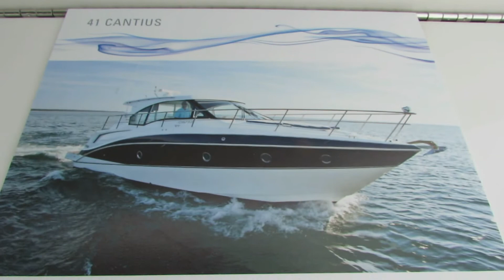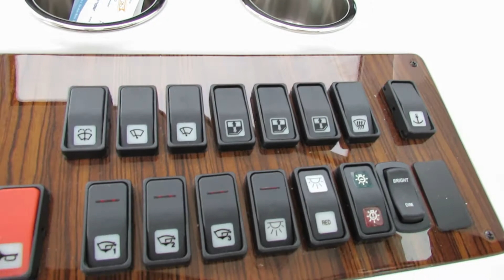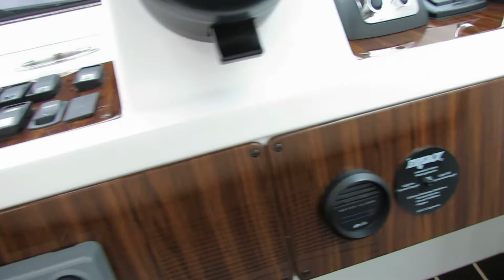2012 Cruisers Yachts 41 Cantius - Exterior Interior - 2012 Montreal In-Water Boat Show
2012 Cruisers Yachts 41 Cantius - Exterior Interior - 2012 Montreal In-Water Boat Show
On my channel you will find HD videos of cars, motorcycles, motorboats, yachts, motor homes and everything that moves on wheels or in the water. In most of my short videos (2-5min), I take a look at the exterior design and interior arrangements of the vehicle, so you can receive general idea and appreciation of a certain brand or model. My coverage is from Auto, Moto, Boat shows in Canada and USA, and I have thousands High Definition videos, organized in playlists. To find a video of a certain model on my channel, just write the brand and model name in the Channel search bar above, or have a look in my playlist. I am constantly trying to improve the quality of my videos, so you can enjoy in a better way all these beautiful pieces of machinery!